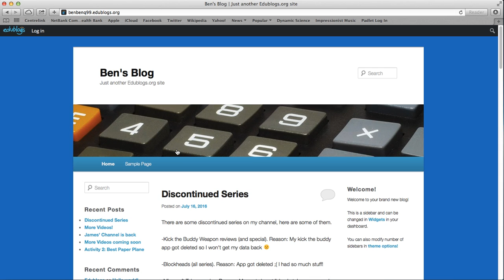My Blog/ Website!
This is a video to let you guys know where I might post updates about my channel!

Check back every 2-3 months for updates!